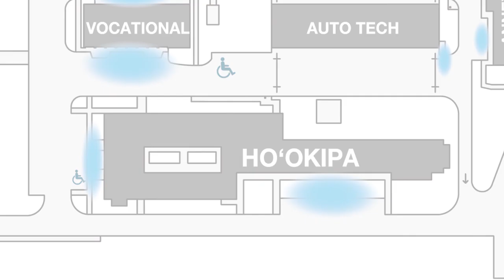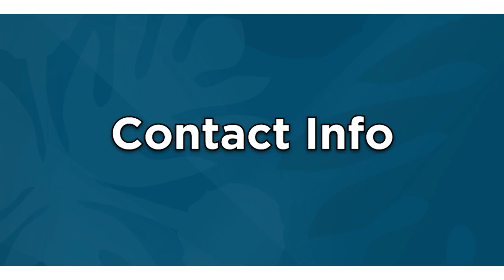Admissions and Records